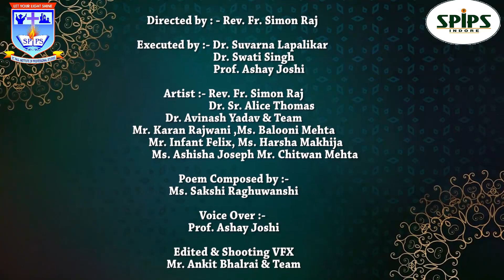IndependenceDay AzadiKaJashn SPIPS Celebration